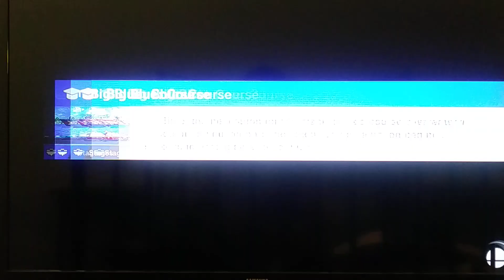Super Smash Bros Ultimate: Zero Suit Samus vs. Ryu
Zero Suit Samus: A famous Martial Artist. Sounds neat.

Ryu: You sure remind me of Cammy.